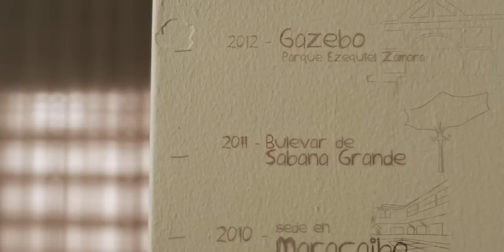Comercial PDVSA La Estancia "Logros II"